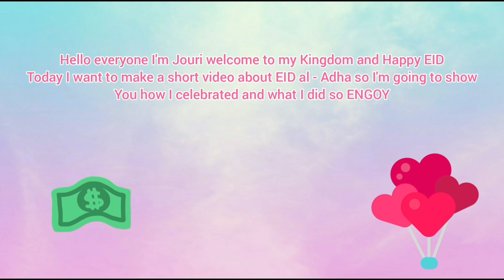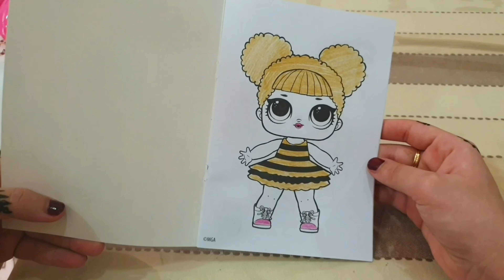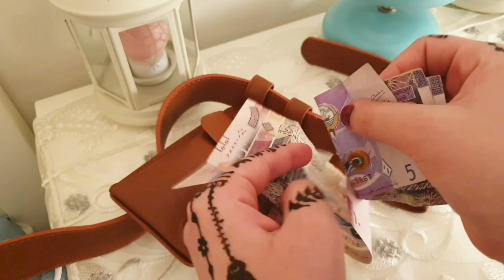EID al - Adha 2020 ( EID activities ) + unboxing LOL surprises | عيد الأضحى ٢٠٢٠ ( فعاليات العيد )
In today's video I'll show you how I celebrated in EID and all the fun activities in home and my EID outfit 👗and EID food 🥘 so if you like to watch vlogs and EID vlogs and get ready with me videos and lol surprise videos then this video is perfect for you

EID al - Adha 2020 ( EID activities ) | عيد الاضحى ٢٠٢٠ ( فعاليات العيد )

في هذا الفيديو سوف أريكم ملابسي للعيد👗 و طعام العيد🥘 و فعاليات العيد الممتعة إذا تحب مشاهدة الفلوقات و فيديوهات عن العيد و مشتريات و تجهيزات العيد هذا الفيديو مناسب لك

Hi I'm Jouri I'm a 15 years old girl in my channel you will see alot of videos about toys and toys unboxing because I love toys and this will never ever change but sometimes a like to vlog too 😁